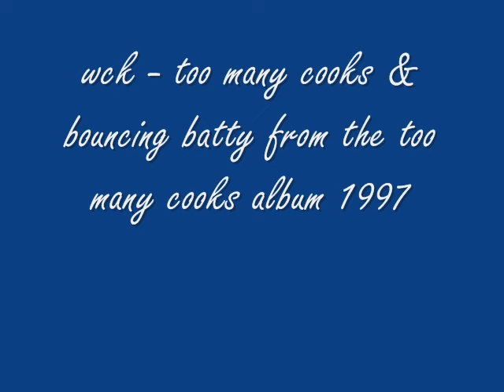wck - too many cooks & bouncing batty 97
mucis from wck too many cooks album